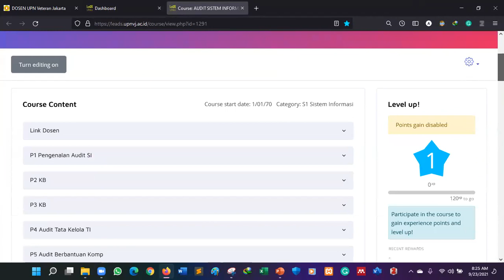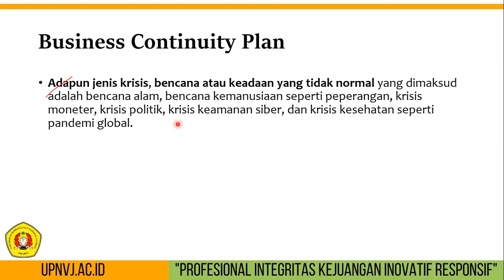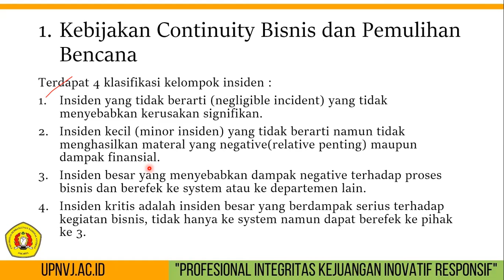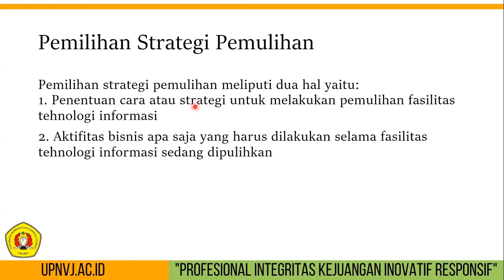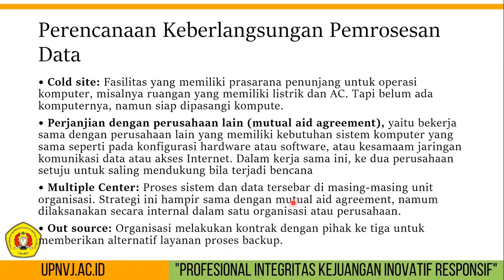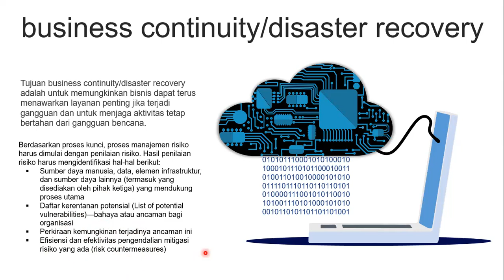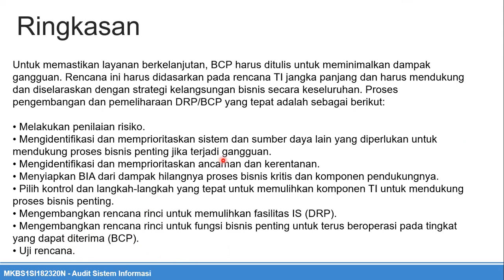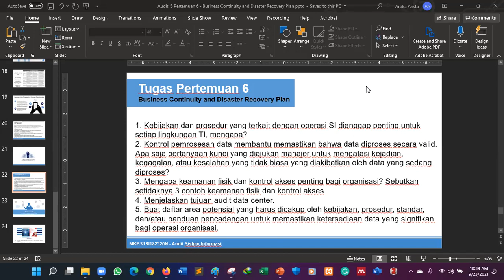Recording - Pertemuan 6 - Audit Sistem Informasi - Business Continuity and Disaster Recovery Plan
Kamis, 23 September 2021 Audit Sistem Informasi pukul 08.00 s.d. 10.30 WIB